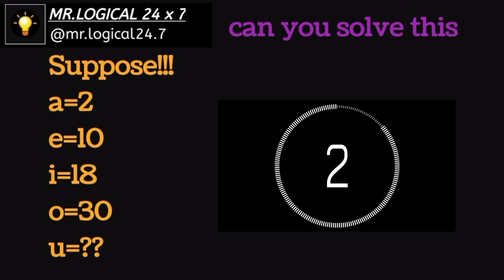Maths puzzle with Answer //#106// IQ maths puzzle //logicalreasoning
math quiz
math quizzes
math quiz questions
math quizzes with answers
math quiz game
math quizzes for grade 5
math quizzes for grade 7
hard math quizzes
math quizzes for grade 1
math quiz for grade 5
math quiz app
math quizzes for 4th graders
math quizzes for grade 6
math quizzes for grade 4
math test class 10
mathematical quizzes with answers
math quizzes for grade 3
math quizzes for grade 2
math quiz earning app
math quiz free redeem code app real or fake
math quizzing app
math buzzing app kaise use kare
math quiz app payment proof
math quiz app real or fake
math quiz class 10th
मैथ क्विज
math quizzing app kaise use kare
math quizzing app se paise kaise nikale
math quizzing app real or fake
math quizzing app se paise kaise kamaye withdrawal
math quizzing app se paise kaise kamaye real or fake
math buzzing app se paise kaise nikale
math buzzing app se paise kaise withdraw kare
math buzzing app se paise kaise kamaye withdrawal
math buzzing app kya hai
10 math quizzing app
10 math quiz app real or fake
math quiz redeem code app real or fake
10 math quizzes
math quiz class 10
math test class 10 bihar board
math weekly test class 10th
मैथ क्विज क्वेश्चन
मैथ क्विज विथ आंसर
math quiz redeem code
math quiz class 9
math quiz class 8
math quiz in hindi
math quiz with answers ji
math quizzing app payment proof
math quizzing app kya hai
math quiz app real
math quiz free redeem code app payment proof
quick math quiz app payment proof
math quiz class 10 today
maths quiz class 10
math ka quiz class 10
maths quiz class 10 week 34
maths quiz class 10 week 33
math test 10th class
maths test class 10 term 2
math baseline test class 10th
math weekly test class 10th 5 april 2022
math quiz 9th classmath puzzles
math puzzle
math logic puzzles with answers
math tricks puzzle with answer
hard math puzzles with answers
math puzzles brain teasers
math puzzle question with answer
math word problems for 3rd grade
math crossword puzzles with answers
math puzzles for class 6
simple math puzzles with answers
math puzzle trick
math puzzle tricks
math puzzles for class 4
math puzzles for class 5
maths puzzles for class 3
math puzzles for class 3
math riddles for 3rd grade
math puzzle for class 4
math puzzles for grade 3
mathematics puzzle game
math puzzles for class 8
math puzzles for class 7
math solving problems for grade 3
math puzzles for class 1
math puzzles brain teasers with answers
maths puzzle game
math riddles for grade 3
math problems for grade 3
maths puzzle games with answers
maths puzzles games with answers
math puzzle in hindi
math puzzles in hindi
math puzzles with answers for class 9
math sudoku puzzles with answers
math puzzle project
maths puzzles in hindi
maths puzzles with answers in hindi
maths riddles for class 3
maths puzzles with answers in tamil
maths puzzles with answers in malayalam
math puzzle with sticks
mathematics puzzle questions with answers
maths problem sums for class 3
maths puzzles for 3rd class
best math puzzle games
math riddles with answers for grade 3
maths riddles with answers for class 3
time math problems for grade 3
math puzzle short video
mathematics puzzle games with answers
मैथ पजल इन हिंदी
math puzzles shorts
मैथ पजल
math puzzle with answer in hindi
maths puzzles shorts
math problems shorts
math riddles shorts
maths puzzles short video
math puzzles short video
maths puzzles malayalam short
maths puzzle game for class 4
maths puzzle game malayalam
maths puzzle game for class